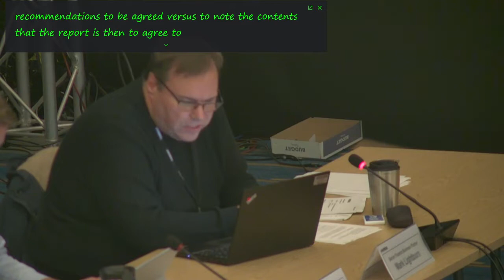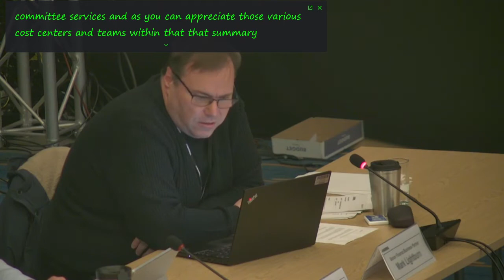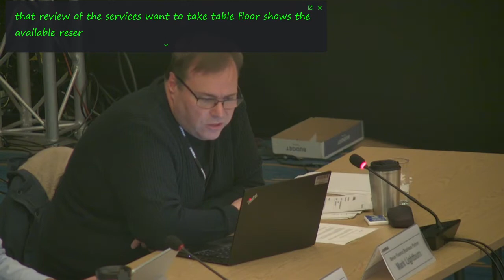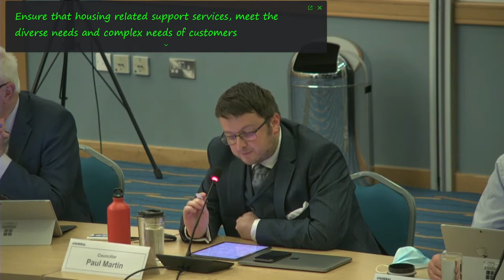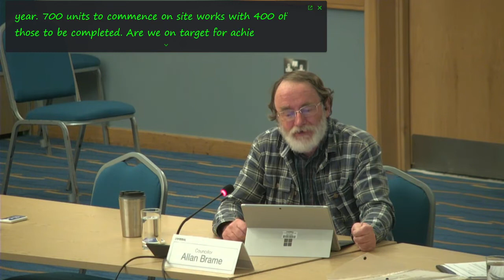Housing Committee (Wirral Council) 19th October 2021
Filmed by John Brace from Wirral Council's recording.

The agenda and reports for this public meeting can be found on Wirral Council's

1. WELCOME AND INTRODUCTION 0:00

2. APOLOGIES 0:51

3. MEMBERS' CODE OF CONDUCT - DECLARATIONS OF INTEREST 1:05

Members are asked to consider whether they have any disclosable pecuniary interests and/or any other relevant interests in connection with any item(s) on this agenda and, if so, to declare them and state the nature of the interest.

4. MINUTES 1:32

To approve the accuracy of the minutes held on 10 March 2021.

5. PUBLIC AND MEMBER QUESTIONS 1:53

5a Public Questions 2:02

Notice of questions to be given in writing or by email, by 12 noon, Thursday 14 October 2021 to the Council’s Monitoring Officer  and to be dealt with in accordance with Standing Order 10.

For more information on how your personal information will be used, please see this link: Document Data Protection Protocol for Public Speakers at Committees | Wirral Council

5b Statements and Petitions 2:10

Notice of representations to be given in writing or by email, by 12 noon, Thursday 14 October 2021 to the Council’s Monitoring Officer  and to be dealt with in accordance with Standing Order 11.1

Petitions may be presented to the Committee. The person presenting the petition will be allowed to address the meeting briefly (not exceeding one minute) to outline the aims of the petition. The Chair will refer the matter to another appropriate body of the Council within whose terms of reference it falls without discussion, unless a relevant item appears elsewhere on the Agenda.

5c Questions by Members 2:25

Questions by Members to be dealt with in accordance with Standing Orders 12.3 to 12.8.

SECTION B - BUDGET AND PERFORMANCE MANAGEMENT 3:00

7. 2020/21 REVENUE AND CAPITAL OUTTURN 3:06

8. 2021/22 BUDGET MONITORING AND 22/23 BUDGET PROCESS 3:17

9. Quarter 1 Monitor Report 13:49

SECTION A - KEY AND OTHER DECISIONS

6. WIRRAL PLAN DELIVERY PLANS 22:04

Additional documents:

Appendix 1 - Updated Wirral Plan Delivery Plans v1

SECTION C - REVIEWS / REPORTS FOR INFORMATION

10. Housing Committee Work Programme Update 49:02

Additional documents:

HousingWorkProgrammeOctober2021 LN BG Edit